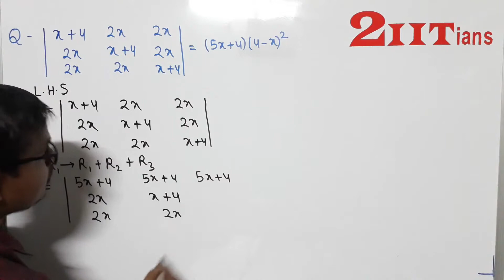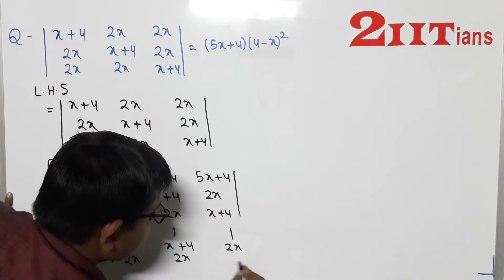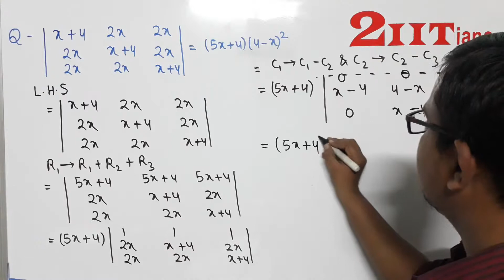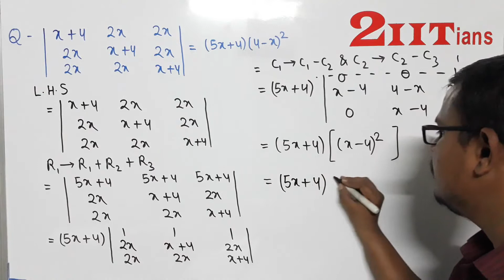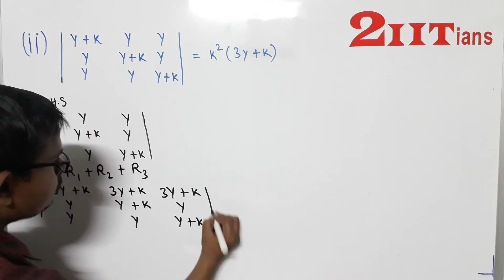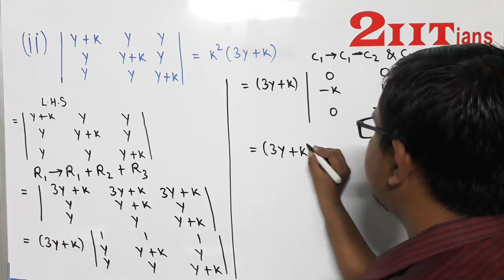Determinants Exercise 4.2 Q 10 NCERT Class 12 | IIT JEE